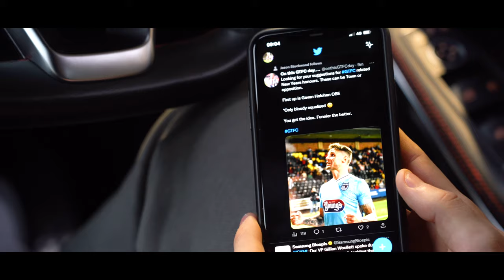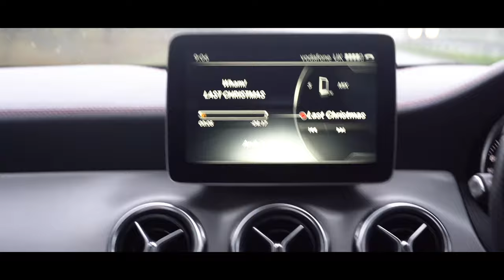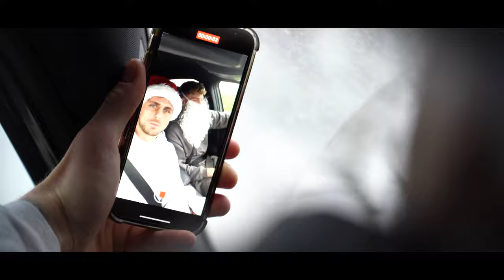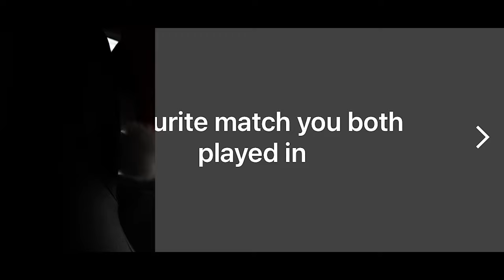"We forgot the suit!" | Driving Home For Christmas with Holohan & Smith